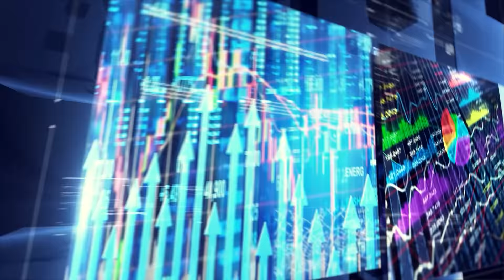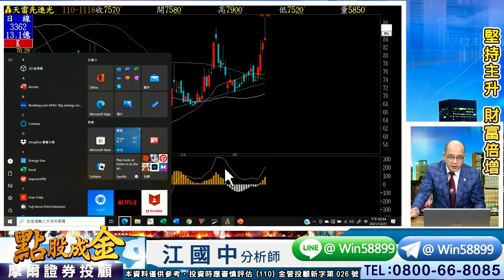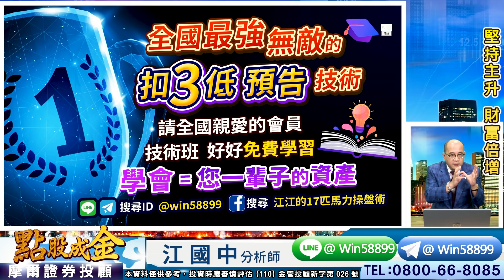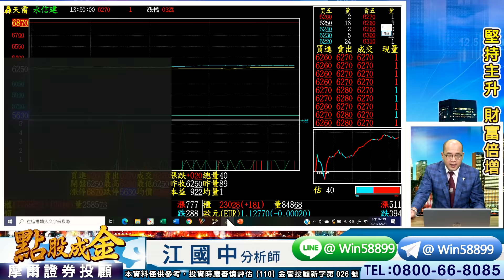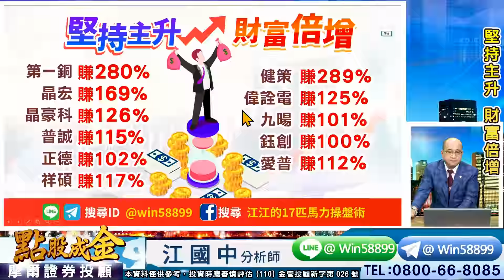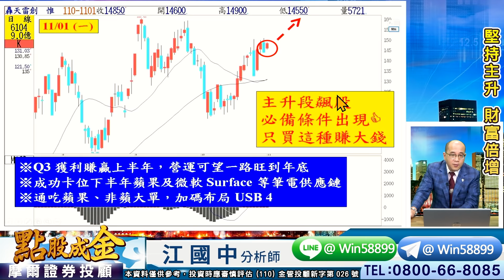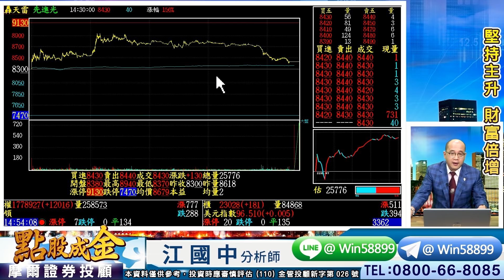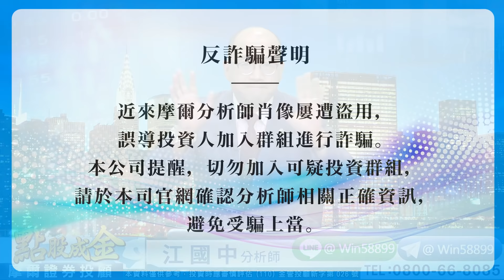2021.12.21【昨說甜甜價：買點毫無懸念、今天再驗證：全國最神準、接下來26天：黃金多頭暴利時間、要敢賺+敢大賺+敢暴賺！】 點股成金江國中分析師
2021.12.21【昨說甜甜價：買點毫無懸念、今天再驗證：全國最神準、接下來26天：黃金多頭暴利時間、要敢賺+敢大賺+敢暴賺！】 點股成金江國中分析師

①從16248+16162開始
　天天堅持：先攻萬8+再戰萬9

　11/19在17986
　江江說長均線還沒大多頭排列
　必有回檔+主力洗盤
　又精準驗證

　隨後新病毒大跌
　記住江江的金句
　拉回才有甜甜價
　噴出只能追高高
　追高主力就會弄你
　要賺大錢→務必掌握拉回好買點

②11/19也預告
　月季線金叉後
　月+半年線金叉後
　未來所有均線會→大多頭排列
　哇!
　那代表還會有【黃金噴出暴利階段喔!】

　OTC+電子指數已經大多頭排列
　大盤周三起也必將出現大多頭排列
　速速把握
　趕緊把握
　我們已經11檔賺超過100%惹

　江江又從科學園區
　幫您挖掘
　未來營收=將爆衝的飆股
　公布前都要積極卡位+佈局

　要敢賺+要敢暴賺
　GO GO 霸氣GO